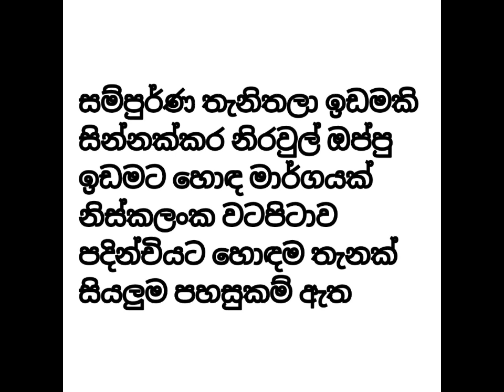NO,,299 # මහනුවර ,,හුන්නස්ගිරියේ අසිරිය සමග ගම්මිරිස් අක්කර 1.5 ක් ,ඉදිකරන නිවසක් ,,ලක්ෂ 69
Property For Sale Hunnasgiriya Kandy